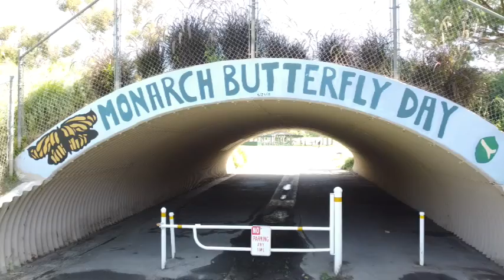7 10 20 Mile Square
On todays bike ride I went to Mile Square Park and shot a little drone footage.  I then rode south to Talbert Regional Park and did a little more drone footage.  This video is both my bike cam and drone footage intermixed